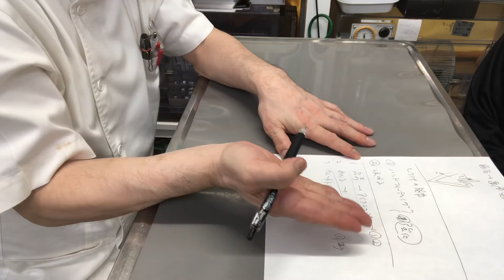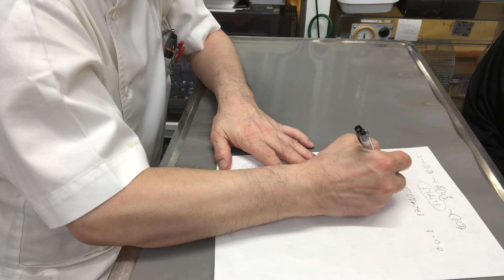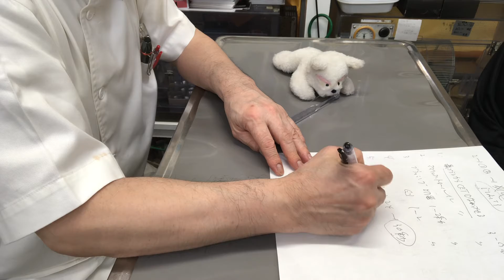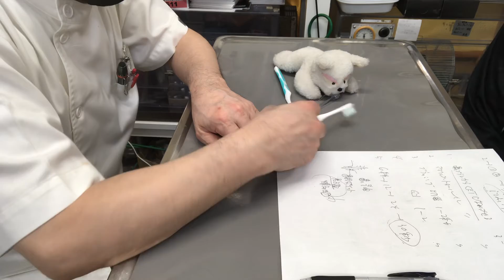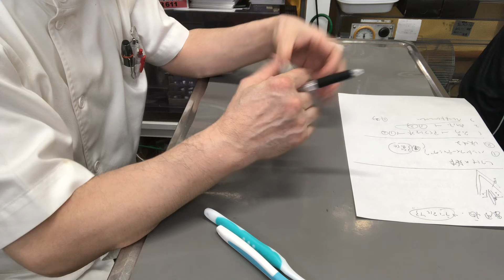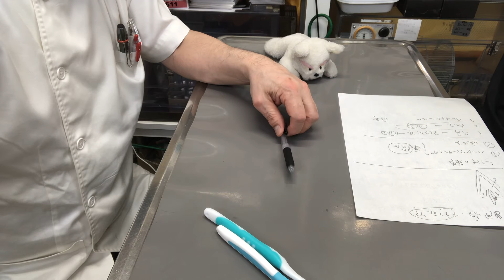④エキゾチックショートヘアーのらんまるちゃんの飼主さんとのお話、歯周病、しつけの基本、デンタルケア